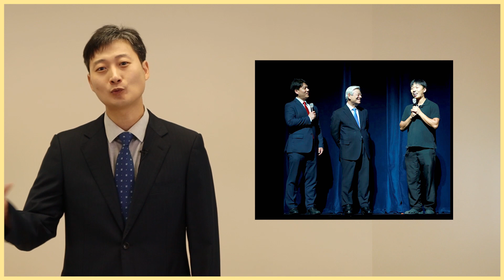복음이야기1 ㅣ최인호 선교사 ㅣ굿뉴스키즈TV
1강. 하나님이 필요한 인생